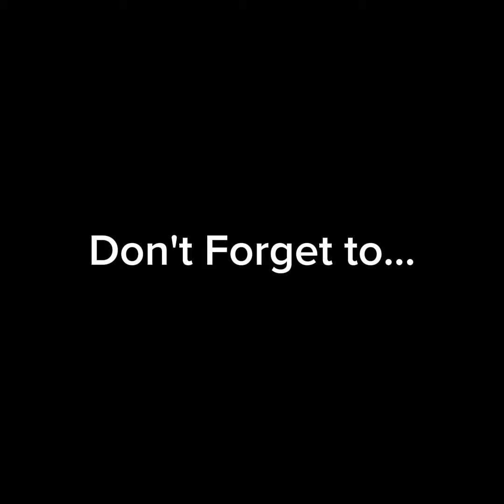How Am I Suppossed To live without You- Michael Bolton | The Mindset Channel